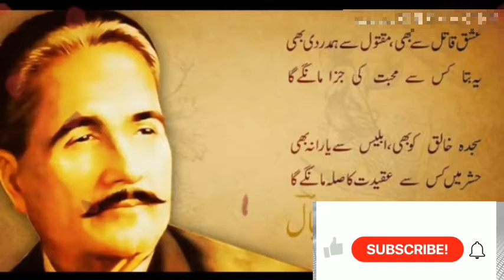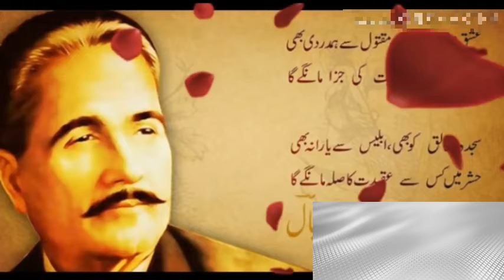Poetry in Life Of 🌹Allama IQbal Famous Poet ❤️ Poetry !Vlogs By Waleed Haider 📷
Poetry in Life Of 🌹Allama IQbal Famous Poet ❤️
Admin😎 Waleed Haider